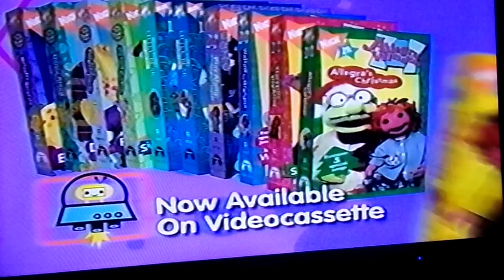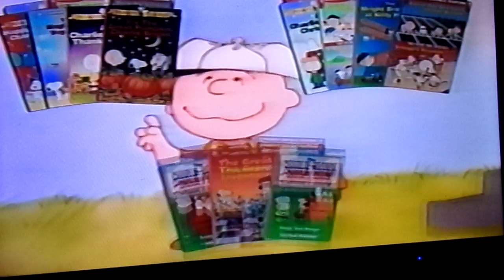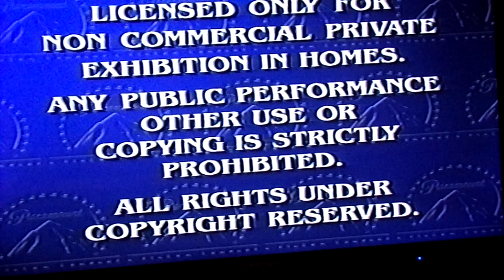Blue's Clues: Rhythm And Blue VHS Opening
This is the opening to the 1999 Blue's Clues vhs Rhythm and Blue

Contents
1. Paramount means family trailer
2. Nick Jr. Vhs promo
3. Blue's birthday vhs trailer
4. Peanuts vhs trailer
5. Paramount feature presentation/FBI warning
6. Paramount opening
7. Nick Jr. pigs bumper
8. Face sings "We are looking for Blue's Clues
9. Blue's Clues opening